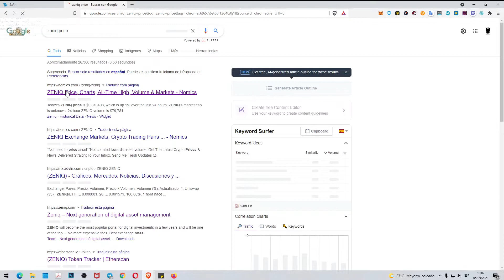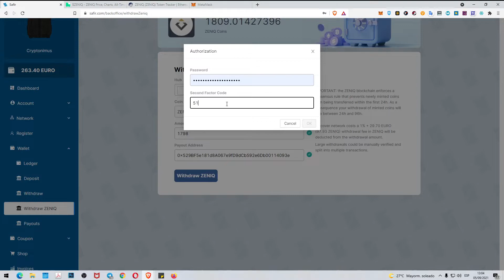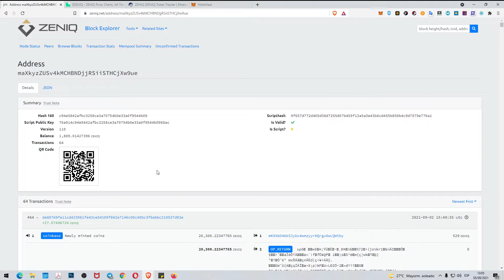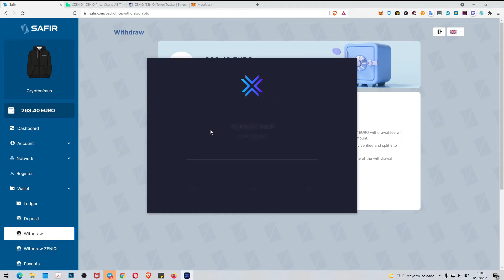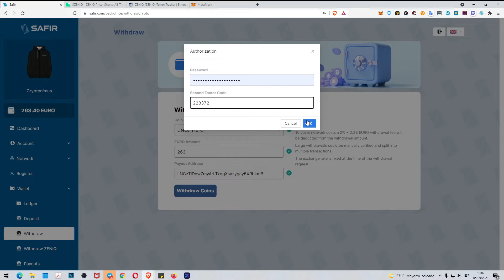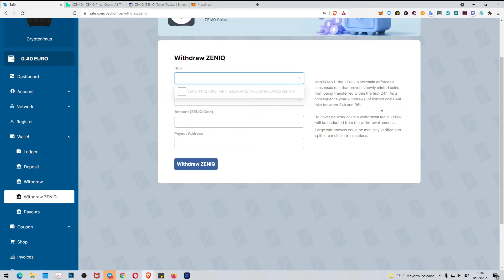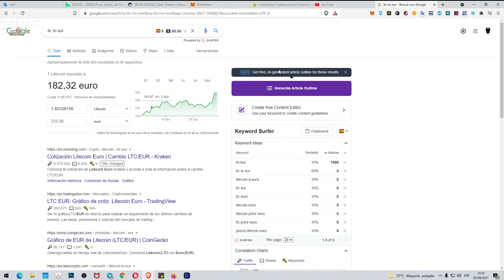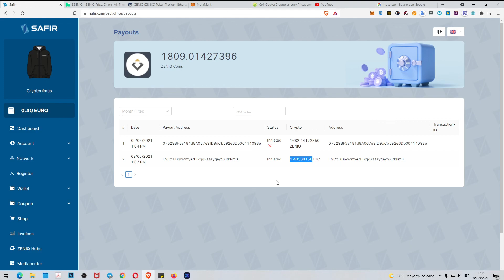ZENIQ, en Safir prueba de retiro, de ZENIQ y de comisiones de referidos. Comprobante de pago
Ya me han llegado varios comentarios de que la plataforma de Safir es SCAM que ZENIQ no nos va a pagar, así que lo mejor es hacer una prueba.

Acabo de retirar tanto los ZENIQ que tenía en mi wallet como lo que he ganado con algunos referidos, así comprobaremos el pago y a ver si todo funciona como debería.

Lo primero es aclarar dudas y mantenernos fuera todo lo posible de esquemas piramidales, ponzis y SCAM.

Los pagos están en estado "INICIADO" así que en cuanto los reciba, haré otro vídeo.

2 faucets gratuitas para reclamar BNB y BTC todos los días GRATIS

You can also send your contribution to:
Puedes contribuir enviando a estas Wallets:

ETHEREUM (ETH)
0xF61C502e086468E157caF02CB13C42391017ec99

BITCOIN (BTC)
1J2h38zgHvWDShNre4CY9TxhuV1NJrMkt7

MCHAIN (MAR)
MX5jSQ56w67HR78ZXTDXZawL6QKQpmNa2D

DOGECOIN (DOGE)
DNDSExSKrox1DPGgmmiWWbtpEyfEy4Kgjd

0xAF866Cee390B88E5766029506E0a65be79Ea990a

Divi (DIVI)
DFVnXxCsxHRZxp4rXGLt9uZ9uxQM2hQrNN